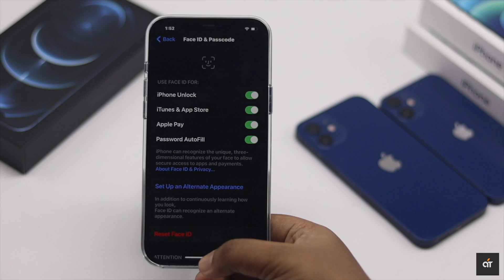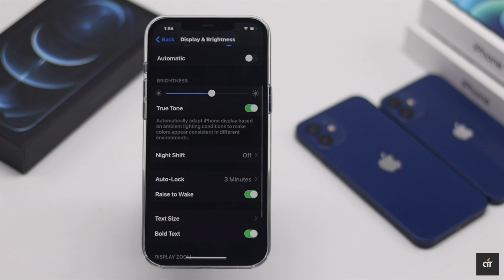iPhone 12 Pro Max Screen Lock with Face ID & Passcode| Change Screen Lock Time on iPhone 12 Pro Max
Want to know how you can setup face ID and Passcode lock the screen of iPhone 12 Pro Max or how to change the screen auto lock Time on it? In this video we will show you the step by step process to setup Face ID and Passcode and change screen lock time on iPhone 12 Pro Max.

Let's Check out the steps you have to take to set up Face ID on iPhone 12 Pro Max

0:00 Intro
0:20 Setup Screen Lock
0:54 Change Screen Auto Lock Time